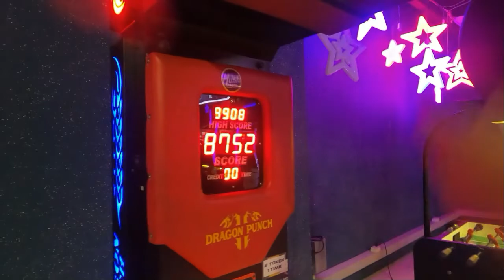Vlog 9 - Backpacking Thailand // Phuket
Wir sind an unserem letzten Ziel angekommen!! Phuket ist eher ein Mittel zum Zweck, von hier geht unser Flug nach Malaysia. Ansonsten wären wir vielleicht garnicht in dieses touristischste aller Ziele gefahren. Verlässt man die Patong Area ein bisschen, kann man aber doch wirklich überrascht werden von den anderen Seiten der Insel. Wir haben es nicht an all zu viele Orte geschafft, haben unseren Aufenthalt aber trotzdem sehr genossen.

Wir sind Pauli und Rune und seit dem 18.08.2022 auf einjähriger Weltreise. Aktuell verbringen wir einen Monat in Thailand.

and